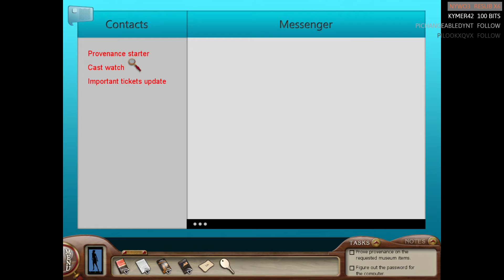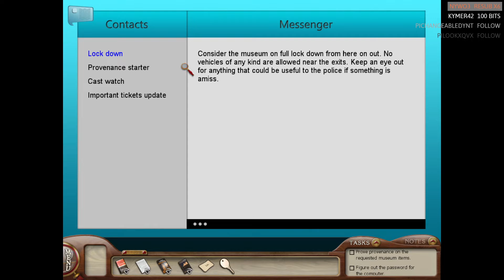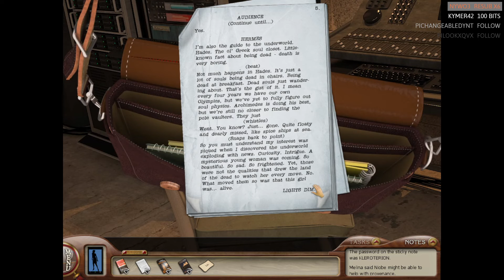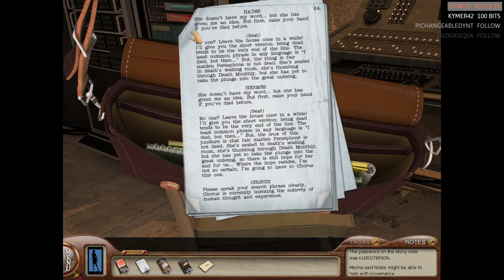A Greek Mystery - Nancy Drew: Labyrinth of Lies - Part 1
New Nancy! This time the follow-up to our New Zealand adventure: Labyrinth of Lies, in Greece. Starts off a bit slow as I am not smart.